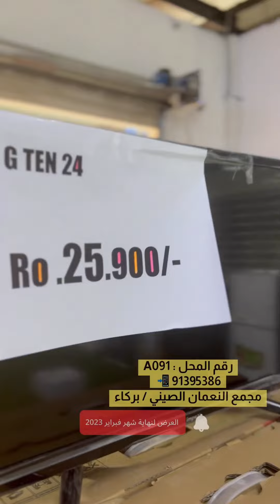أبو_ركان/تخفيضات قوية من 20% الى 60% في مجمع النعمان الصيني على الالكترونيات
📞 91395386
📞 96351888